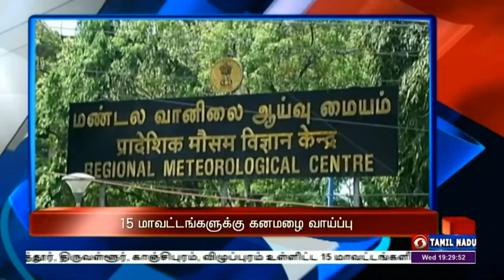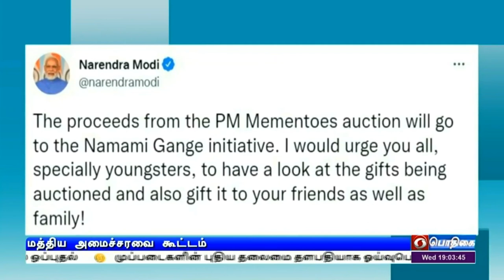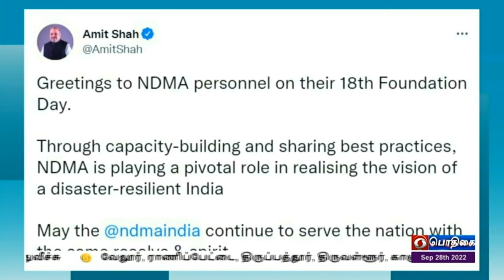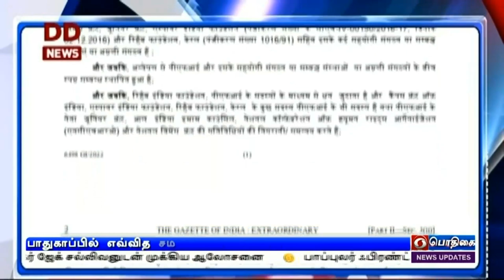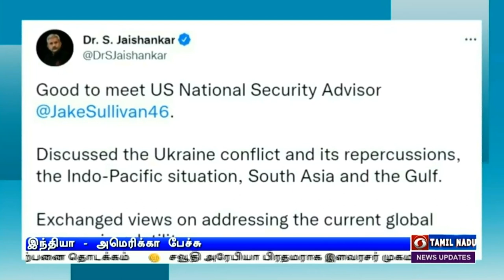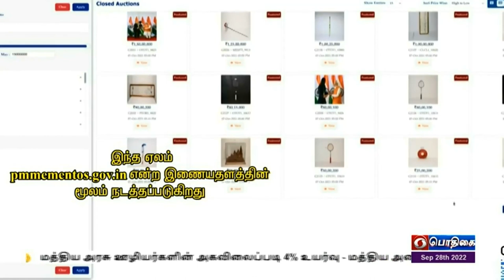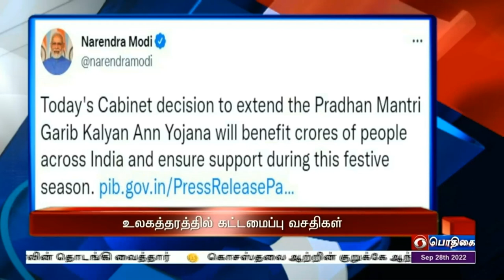பொதிகை இரவு 7.00 மணி செய்திகள் [28.09.2022]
1)  உலகத் தரத்தில் நாட்டின் கட்டமைப்பு வசதிகள் அமைய வேண்டும்  - மத்திய அமைச்சரவைக் கூட்டத்திற்கு பின் பிரதமர் நரேந்திர மோதி கருத்து.

2)  இந்தியாவில் இயற்கை பேரிடர்களால் ஏற்படும் பாதிப்புகள் கணிசமாக குறைந்துள்ளன - மத்திய அரசு தகவல்.

3)   பாப்புலர் ஃபிரண்ட் ஆஃப் இந்தியா அமைப்புக்கு  ஐந்தாண்டு தடை - நாட்டின் பாதுகாப்பில் எவ்வித சமரசத்திற்கும்  இடமில்லை - மத்திய இணையமைச்சர் முரளிதரன் திட்டவட்டம்.

4)     திருச்செந்தூர் சுப்பிரமணிய சுவாமி கோவிலில்  300 கோடி ரூபாய் மதிப்பீட்டில்  மேம்பாட்டு பணிகள் - தொடங்கி வைத்தார் முதலமைச்சர் மு க ஸ்டாலின்.

5)    இந்தியாவுக்கு எதிரான முதலாவது 20 ஓவர் கிரிக்கெட் போட்டியில் தென்னாப்பிரிக்கா பேட்டிங் செய்து வருகிறது.

6)  தமிழகத்தில் வட மற்றும் டெல்டா  பகுதிகளில் 15 மாவட்டங்களில் ஓரிரு இடங்களில் கனமழை வாய்ப்பு - சென்னை வானிலை மையம் அறிவிப்பு.